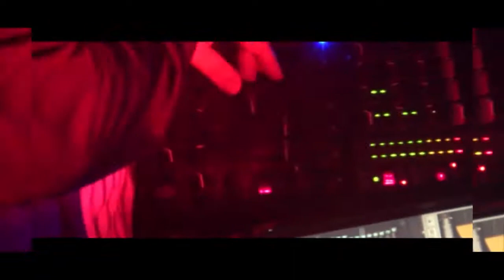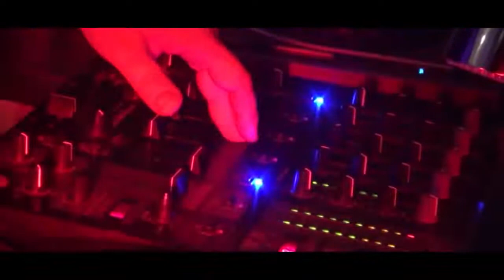PRÓBKA CLIPU Z IMREZY